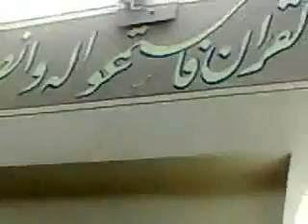الشيخ محمد نصرالطاروطى- سورة الزمر